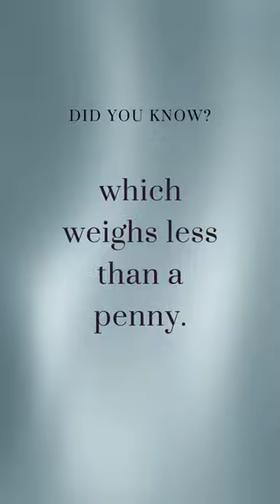🦇🌎 The Smallest Mammal in the World: Bumblebee Bat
Did you know that the world's smallest mammal is the bumblebee bat? These tiny creatures weigh less than a penny and are only about an inch long. Despite their small size, they have a big impact on their ecosystem.